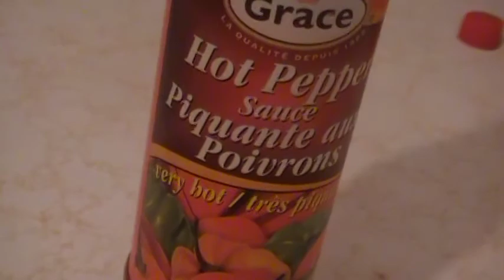hot sauce on meatball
hot syce on meatball